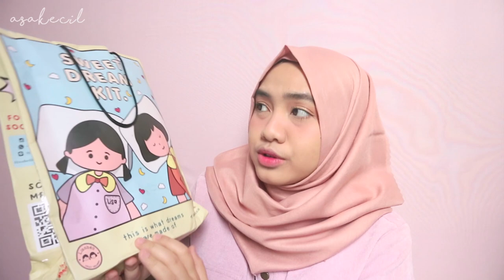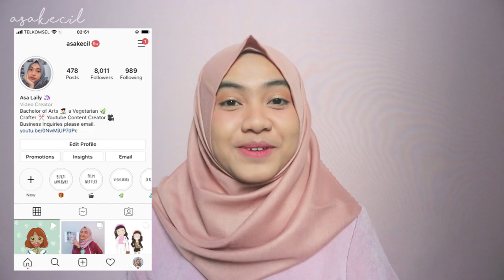SHOPEE HAUL: BAJU TIDUR TERGEMAS | Asakecil